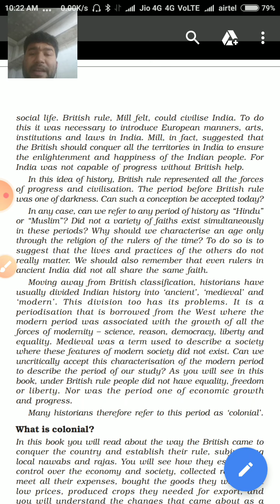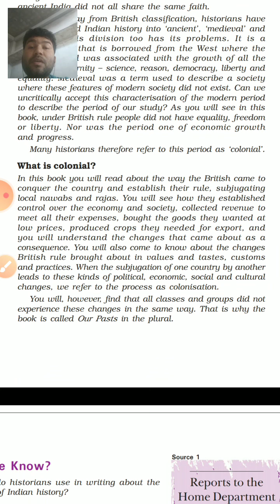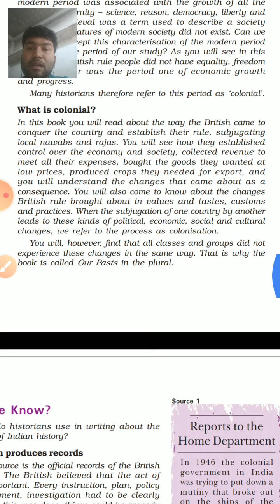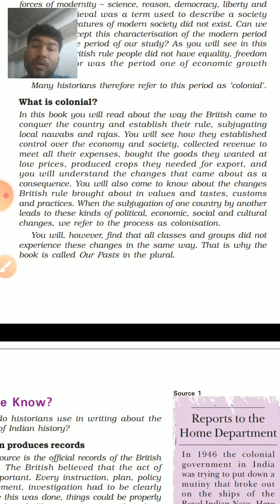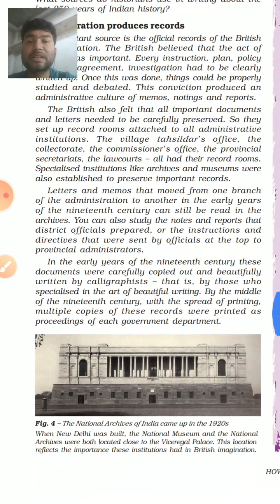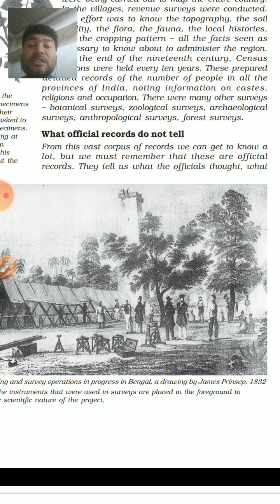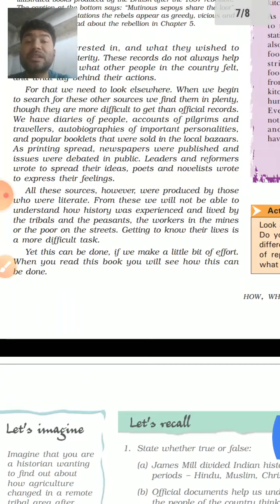Class 8 history lesson 1